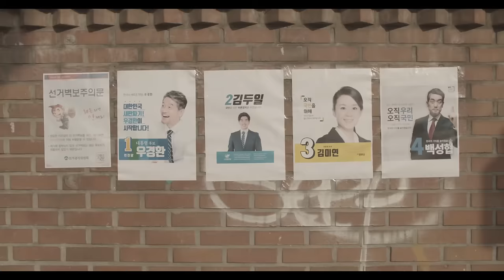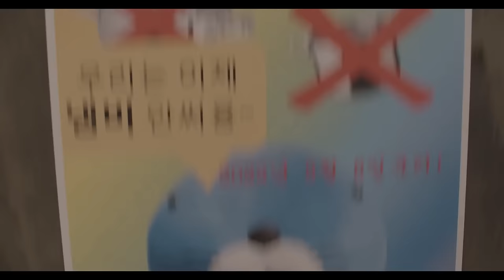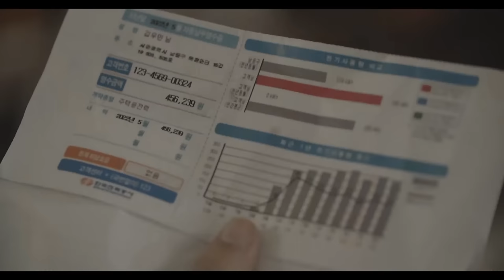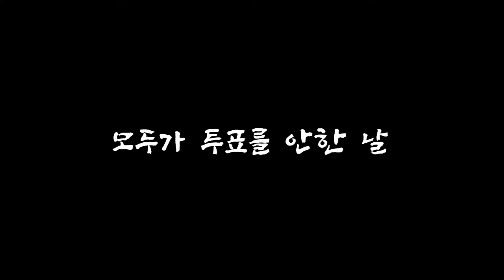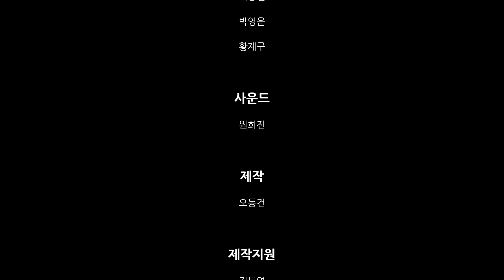만약에 모두가 투표를 안한다면?_[센서 스튜디오]